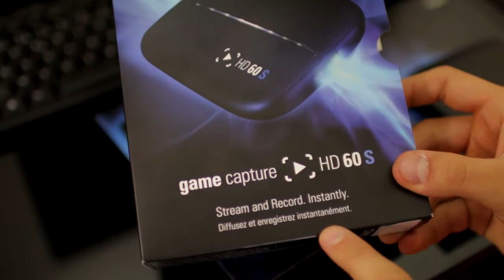Elgato Game Capture HD 60 S "Day Zero Edition" : Déballage et Présentation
Dans cette nouvelle vidéo, je vais vous présenter le nouveau Elgato HD 60 S

► STEAM: Tonyh27

► PSN: Tonyh27